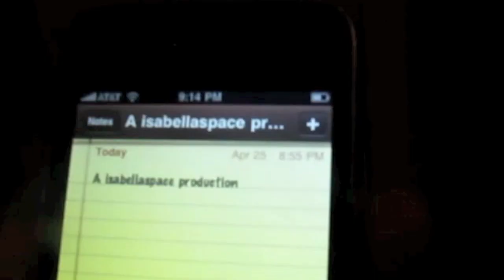Pool Pirates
My cousins and I made an awesome new video! Though this one isn't a horror film. I made it when I visited them in Wenatchee! Enjoy!